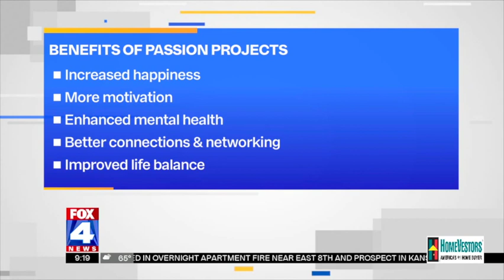Finding Joy in Hobbies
As a Kansas City based keynote speaker, podcaster, television personality and executive speaker coach, I have been able to share my stories for both personal and professional success through countless audiences and one on one coaching.

When I think back to what got me here, it's not been an easy journey. There have been plenty of ups and a fair share of downs.

One thing was always constant though: I have always connected with people in a unique way. At the core of me, helping people figure out problems has always been a blessing. Whether personal or professional, my motto has remained:

"There's always a way."

This channel will share a variety of content to help you learn how to navigate your own ups and downs in your personal and professional life.